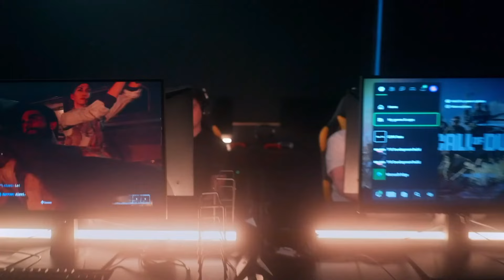Call of Duty Black OPS 6: le impressioni della redazione da Los Angeles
Per scoprire tutti i dettagli sul nuovissimo Call of Duty: Black Ops 6 siamo volati a Los Angeles proprio in concomitanza della grande conferenza Microsoft che si sta svolgendo in queste ore. Gianluca Musso e Lorenzo Mancosu ce ne parlano in questo video.